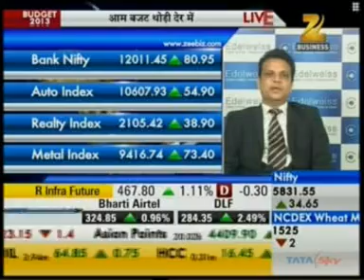Mr. Nitin Jain - Head Capital Markets - Edelweiss - Zee Business Budget 2013 28 Feb 2013